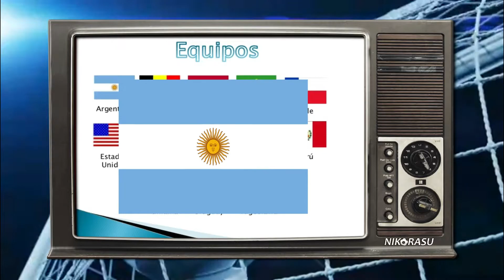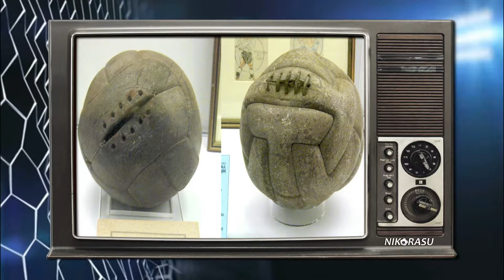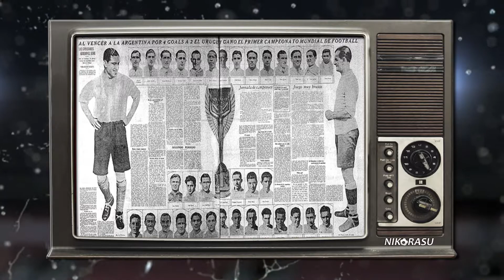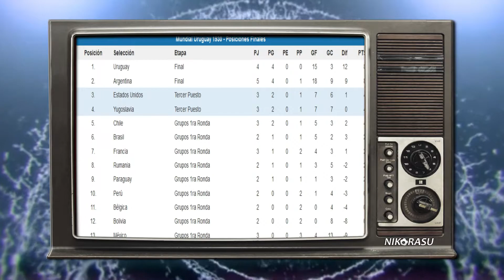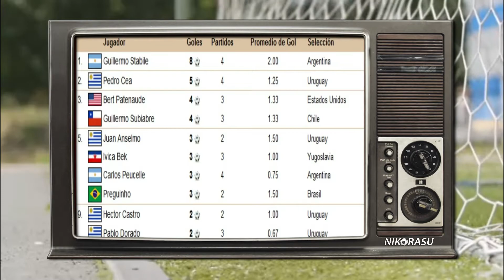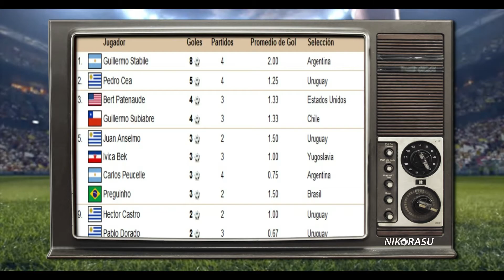MUNDIAL URUGUAY 1930| El PRIMER MUNDIAL de FÚTBOL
Buenos días, buenas tardes, y buenas noches! Con todxs ustedes, el video que da origen a una lista de reproducción que contiene lo mejor de cada Copa Mundial !!!

Disculpen las molestias

SU CONSULTA NO ES MOLESTIA